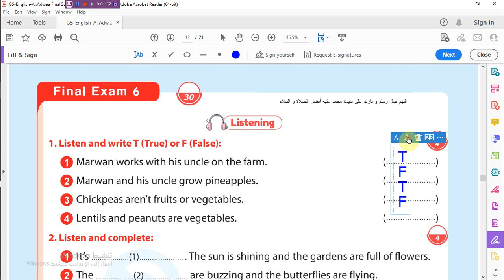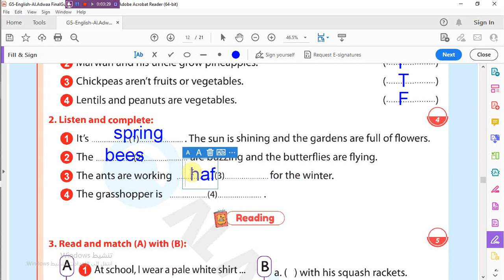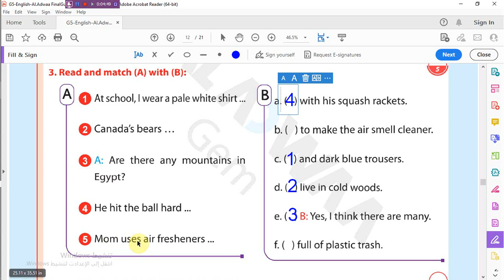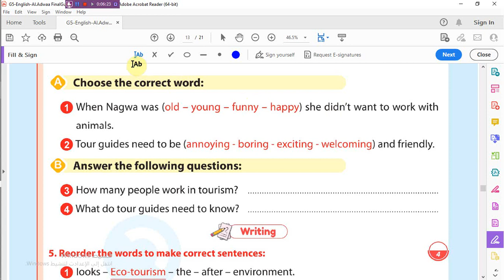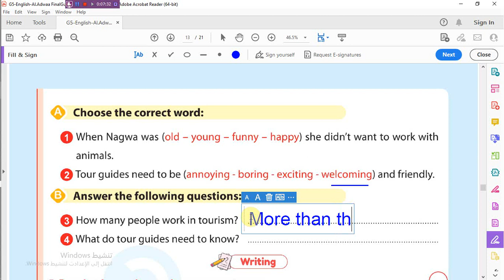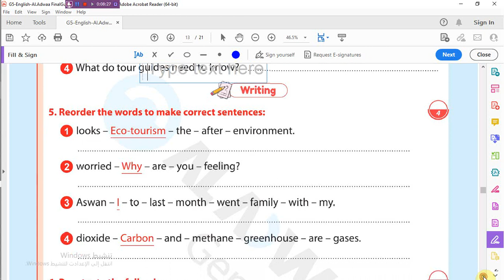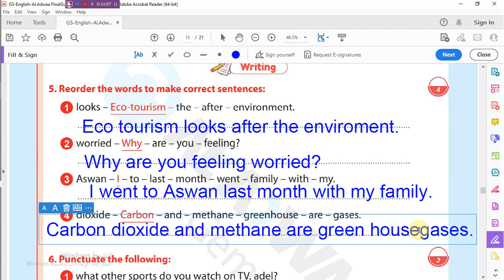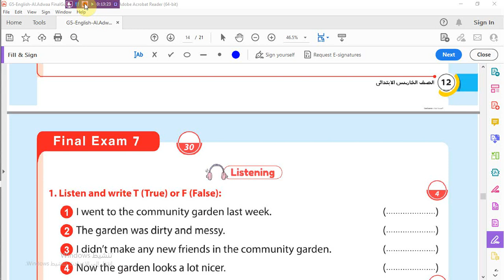حل اختبار _ Final Test 6 _بوكليت جيم للمراجعة النهائية_ للصف الخامس الابتدائى 2023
#للمزيد و المتابعة
 المعاصر_  للصف الرابع الابتدائى 2023
#  المعاصر_  للصف الخامس الابتدائى 2023
 الأولى _الدرس الأول _ المعاصر_  للصف الخامس الابتدائى 2023